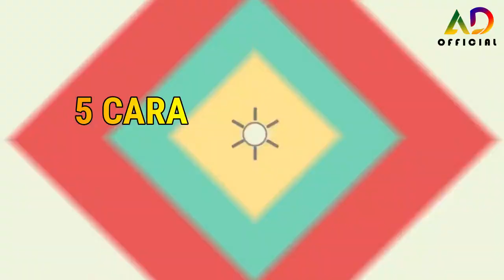COBA LAKUKAN. 5 CARA DALAM PENINGKATAN ADAPTASI PSIKOSOSIAL. ADA SPIRITUAL POSITIF&BERFIKIR POSITIF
Berikut adalah 5 Cara yang dapat dilakukan untuk mencapai derajat kesehatan Psikososial.

Salam sehat jiwa.

Salam Admin : MUH AGUNG PRAYOGA

psikososial live,
psikososial lirik,
psikososial cover,
psikososial guitar cover,
psikososial adalah,
psikososial erikson,
psikososial anak,
psikososial drum cover,
psikososial slipknot,
psikososial covid 19,
dukungan psikososial,
psikososial erik erikson,
teori psikososial erikson,
film psikososial thailand,
pertolongan pertama psikososial bagi guru,
kasus psikososial,
pendampingan psikososial,
teori perkembangan psikososial erik erikson,
pengkajian psikososial,
teori perkembangan psikososial erikson,
slipknot psikososial lirik,
slipknot psikososial live,
slipknot psikososial cover,
terapi psikososial,
webinar psikososial
kejiwaan terganggu,
kejiwaan kekeyi,
kejiwaan manusia dalam psikologi,
kejiwaan manusia,
tes kejiwaan,
ilmu kejiwaan,
terapi kejiwaan,
penyakit kejiwaan,
tes kejiwaan bipolar,
penyakit kejiwaan bipolar,
belajar ilmu kejiwaan,
bongkar kejiwaan kekeyi,
tes kejiwaan cpns,
contoh tes kejiwaan cpns,
contoh tes kejiwaan,
cara mengobati kejiwaan,
cara tes kejiwaan sendiri,
cek kejiwaan,
cara mengetes kejiwaan,
tes kejiwaan depresi,
penyakit kejiwaan dalam islam,
dokter spesialis kejiwaan,
drakor tentang kejiwaan,
film tentang kejiwaan,
film kejiwaan,
gangguan kejiwaan,
selfie gangguan kejiwaan,
soal tes kejiwaan dan jawabannya,
tes kejiwaan kejaksaan,
kondisi kejiwaan kekeyi,
tabuh kreasi kejiwaan,
konsultasi kejiwaan,
kondisi kejiwaan nf,
lagu kejiwaan,
latihan kejiwaan subud,
latihan kejiwaan,
psikologi kejiwaan manusia,
musik terapi kejiwaan,
masalah kejiwaan,
tes mental kejiwaan,
obat kejiwaan,
tes kejiwaan ruben onsu,
tes kejiwaan psikologi,
tes kejiwaan polri,
tes kejiwaan psikopat,
psikologi kejiwaan,
tes psikologi kejiwaan wanita,
yayasan kejiwaan rajasinga,
tes kejiwaan rangga sasana,
ruqyah kejiwaan,
terapi kejiwaan secara islami,
penyakit kejiwaan skizofrenia,
selfi sakit kejiwaan,
soal tes kejiwaan,
tes kejiwaan tni,
tes wawancara kejiwaan
sehat jiwa raga,
sehat jiwa pada bayi,
sehat jiwa di masa pandemi,
sehat jiwa adalah,
orkes sehat jiwa,
generasi sehat jiwa,
interaksi sehat jiwa infant,
kenali sehat jiwa remaja,
jiwa yang sehat dengan olahraga,
sehat rohani jiwa dan raga,
edukasi sehat jiwa ibu hamil,
orkes sehat jiwa full album,
sp sehat jiwa usia sekolah,
sp sehat jiwa prasekolah,
yt jiwa sehat,
jiwa yang sehat
edukasi corona anak,
edukasi corona virus,
edukasi corona lucu,
edukasi corona sd,
edukasi corona animasi,
edukasi corona anak tk,
edukasi corona untuk anak paud,
edukasi corona untuk masyarakat,
edukasi virus corona untuk anak2,
edukasi virus corona animasi,
edukasi virus corona untuk anak usia dini,
edukasi virus corona untuk anak,
edukasi virus corona untuk anak sd,
video edukasi corona bahasa inggris,
edukasi corona covid 19 untuk anak ini cara membedakan anak sehat dan sakit,